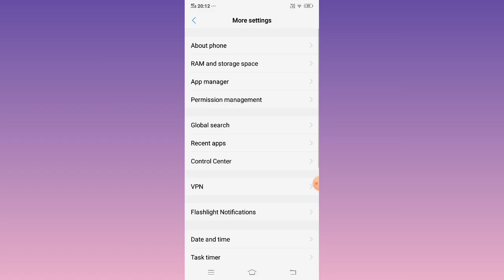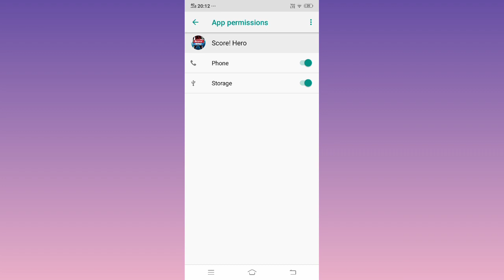Fix Freezing Crashing or Loading Problem on Score Hero Game App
in this video, I will tell you Fix Freezing Crashing, or Loading Problems on the Score Hero Game App.
Are you tired of dealing with freezing, crashing, or loading issues while playing Score Hero? In this video, we'll dive deep into the frustrating problems that players encounter in the game and explore effective methods to fix them.